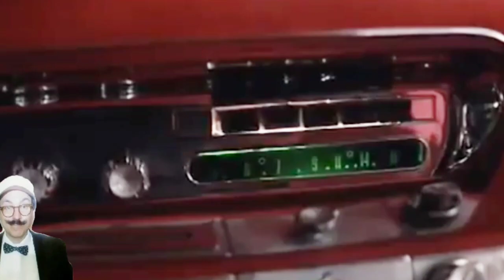NUOVISSIMO MILLEFILM: "CHRISTINE - LA MACCHINA INFERNALE" (1983) - con Keith Gordon - Recensione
Nuovissimo millefilm presenta la video recensione del film drammatico: "Christine - la macchina infernale" (1983) Regia di John Carpenter - con Keith Gordon, Alexandra Paul, John Stockwell, Harry Dean Stanton - a cura di Walter Salami Jr - Nuovissimo Millefilm